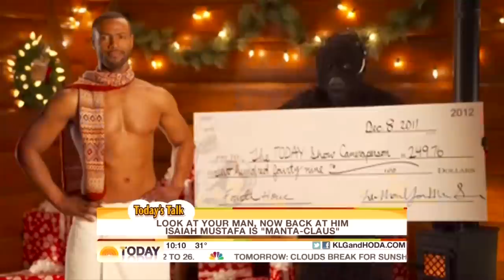Old Spice MANta Claus | The TODAY Show Cameraperson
Day 4 -- Beverage-fueled TODAY Show hosts Kathie Lee and Hoda get a visit from the Old Spice Guy's Hollywood-based doppelganger Isaiah Mustafa.